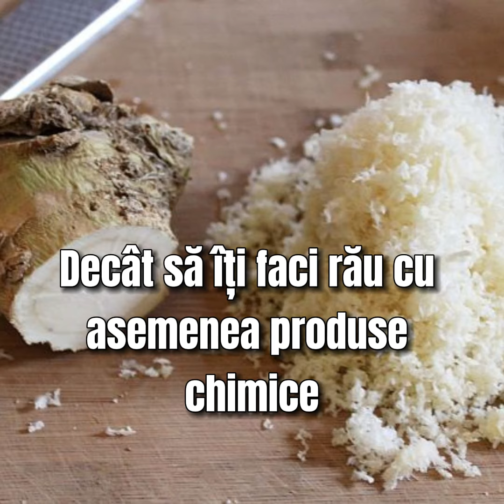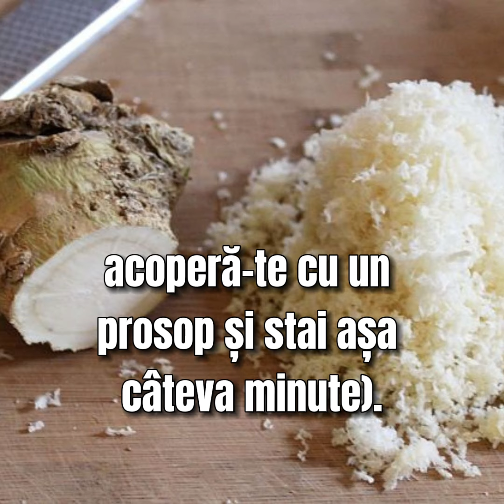Hreanul și Oțetul de mere – Te scapă de sinuzită și durerile sinusale